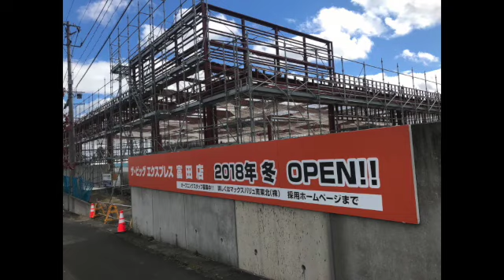ザ・ビッグエクスプレス富田店の建設現場を見てきた！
2018年冬にオープン予定のザ・ザビッグエクスプレス」富田店の建設進捗状況の確認に行ってみました。福島県内でエクスプレス携帯での出店は初めてということでとても期待しています。
詳しい情報は『ふくスマなう！』のサイトをご覧ください。